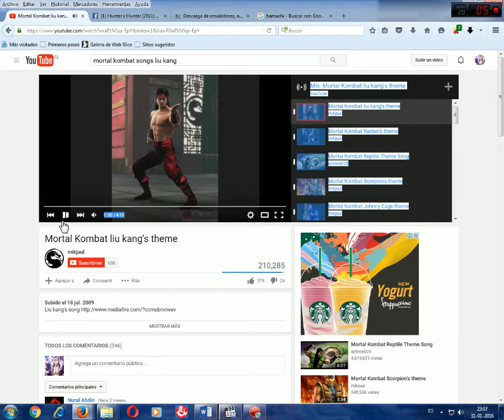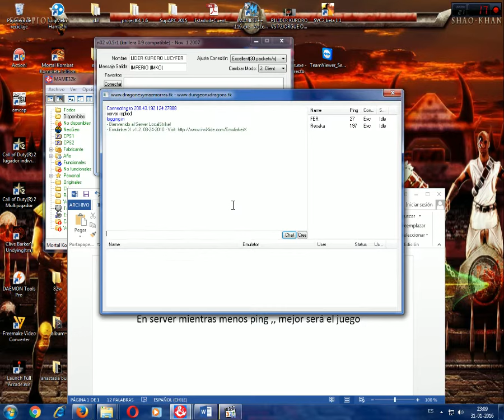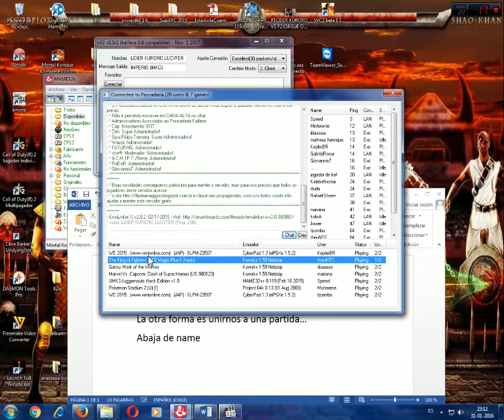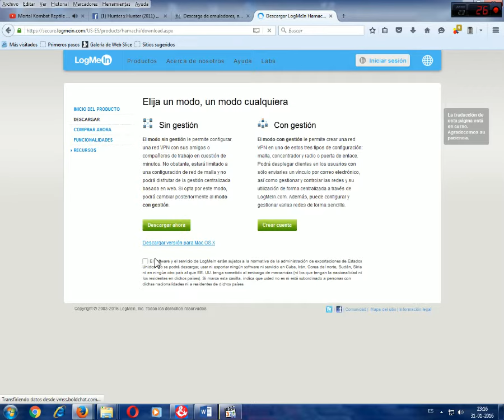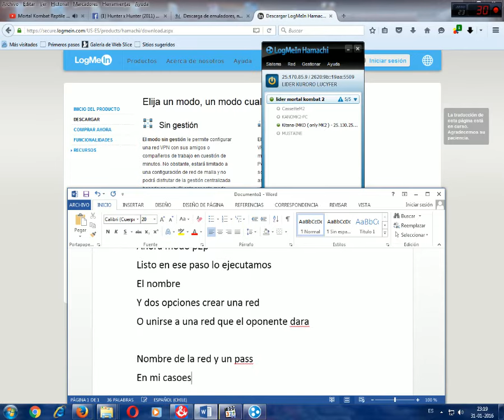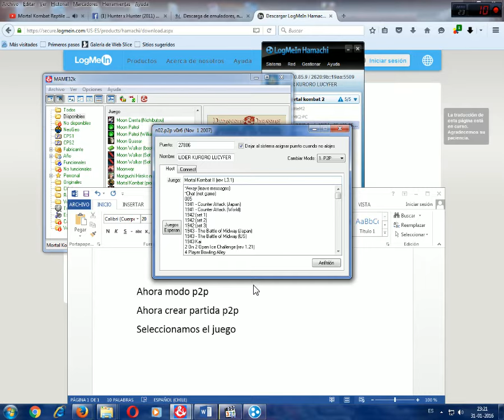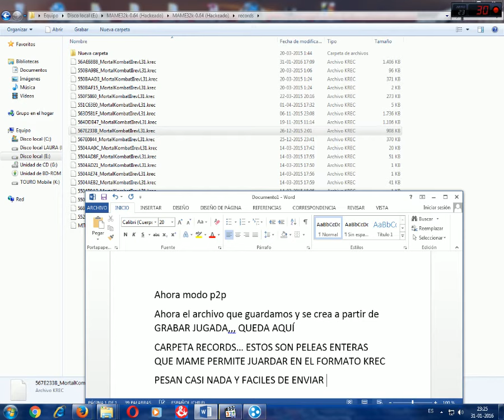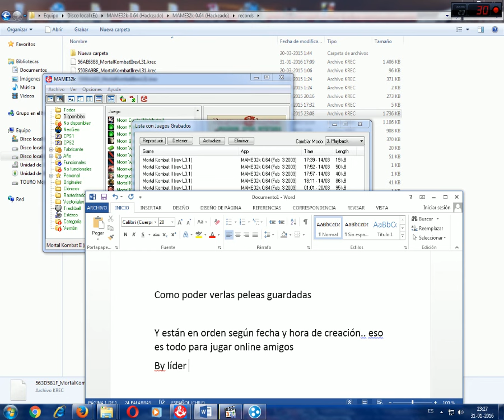TUTORIAL COMPLETO Y DETALLADO MAME32K ONLINE P2P Y SERVERS (2016)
TUTORIAL DE COMO JUGAR MORTAL KOMBAT 2 ONLINE CON MAME32K